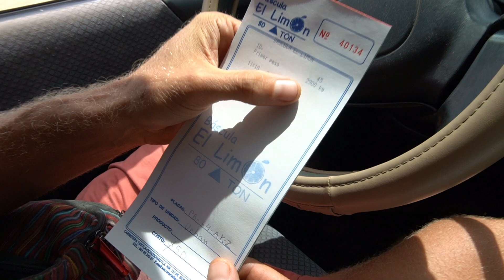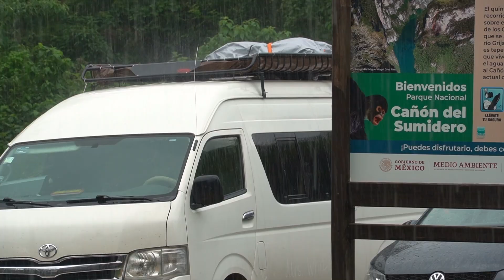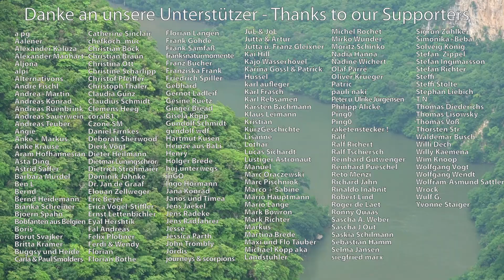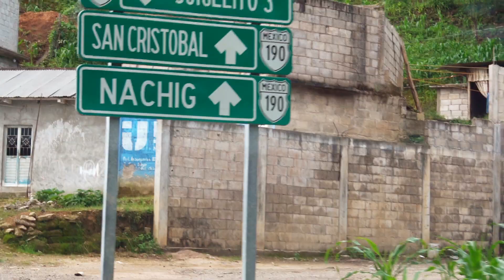Ist unser Bus zu schwer? // Zurück in Chiapas, MEXIKO!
Wir wiegen unseren Bus und kommen im Bundestaat Chiapas an. Vor 2,5 Jahren sind wir hier auch schon mit dem Fahrrad gefahren
 ► Unterstütze unseren Kanal:

► Unser Kamera Equipment:
✘ Sony Alpha 6400
✘ Drohne DJI Mini 2

► Mache alle deine Einkäufe über unseren AMAZON.DE Partnerlink: